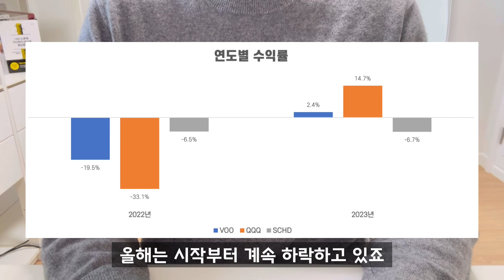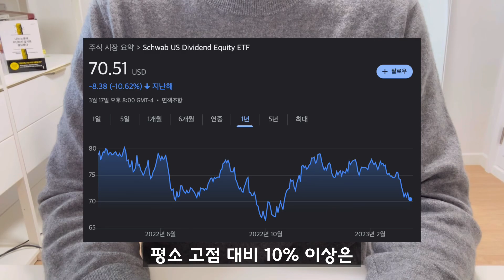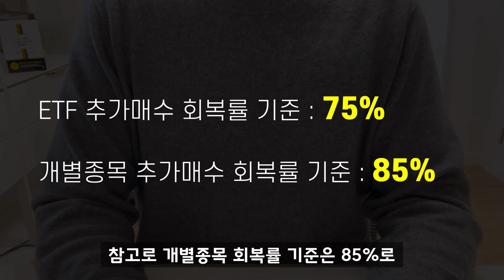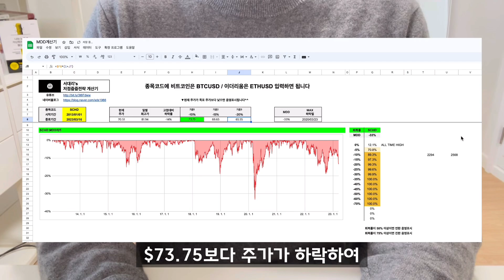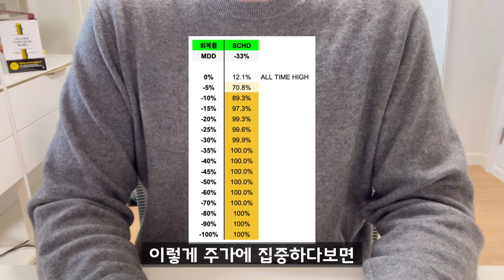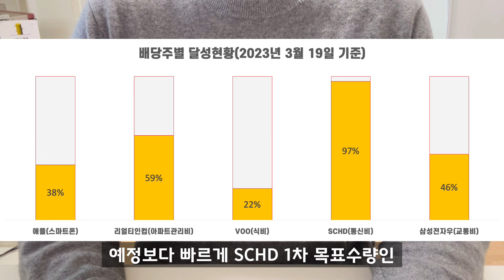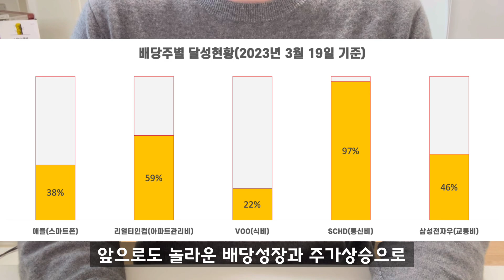SCHD는 고점 대비 얼마나 떨어졌을 때 매수하면 좋을까? 그리고 서대리의 SCHD 물타기 계획(ft. S&P500 ETF VOO)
엄청난 방어력과 미친 배당성장률로 많은 분들의 사랑을 받고 있는 SCHD가 요새 힘이 없습니다. 올해들어 계속 하락하고 있는데요. 그러다보니 추가매수를 고민하거나 이미 매수를 시작한 분들도 계실 겁니다. 서대리 역시 SCHD를 믿는 투자자로써 이번 SCHD 하락에 관심이 있는데요. 이번 영상은 서대리의 물타기 기준과 월적립 외 SCHD 추가매수 계획을 정리해봤습니다.

"서대리는 이런 식으로 물타기하는구나" 정도로 참고해주세요^^